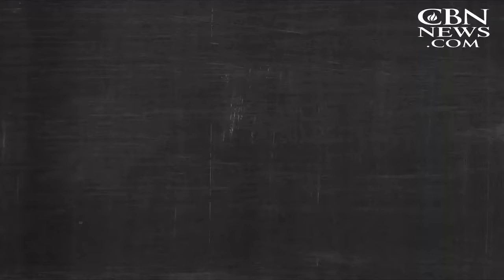Studio 5: Humorous Heart and Harmony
Grammy Award winning songwriter KJ Scriven shares the life story behind his lyrics. Comedienne Allison Moore brings laughter to the Studio 5 stage. And the acapella group Homefree grabs your heart with harmonious sounds.